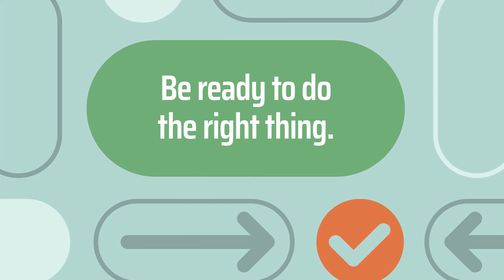Quest Kids K - 3rd Grade